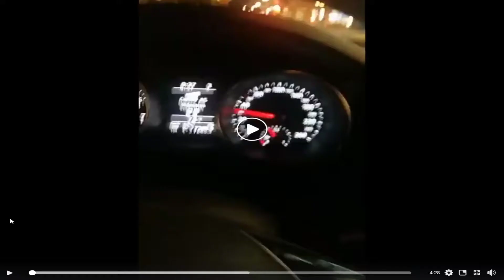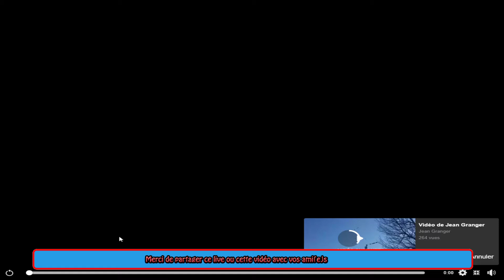CHRONIQUE D'UNE FAMILLE DU QUÉBEC EN CONFINEMENT;MONTRÉAL VILLE FANTOME;TROISIÈME PARTIE.